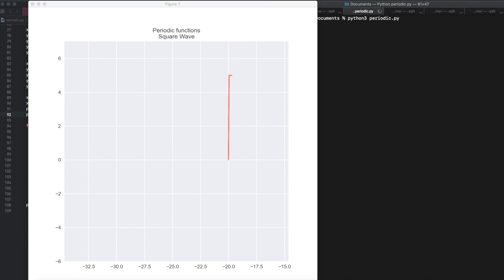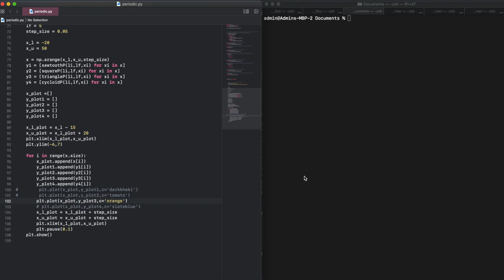PERIODIC function in PYTHON | ANIMATED VISUALIZATION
In this video I demonstrate the output of the Python program for periodic functions.

If you have any questions/doubts/suggestions, leave them in the comment's section down below.